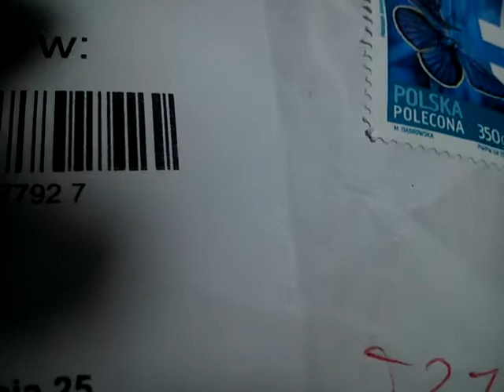Mały MYSTERY BOX za 1zł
niema to jak paczka niespodzianka ;P